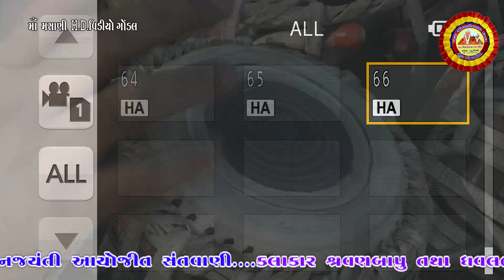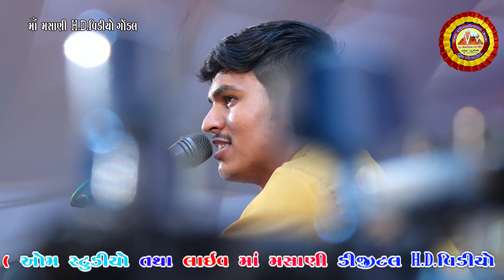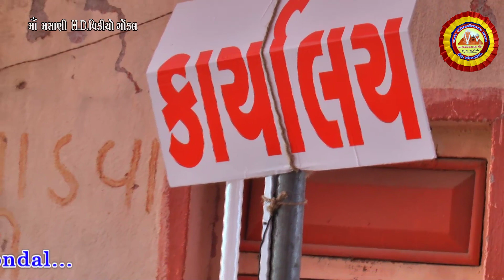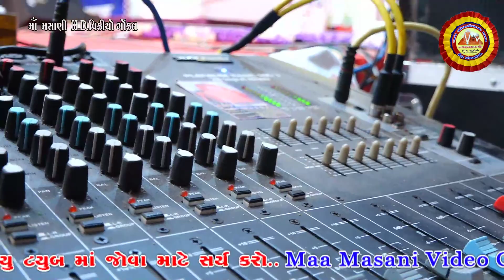Maa Masani video Gonda